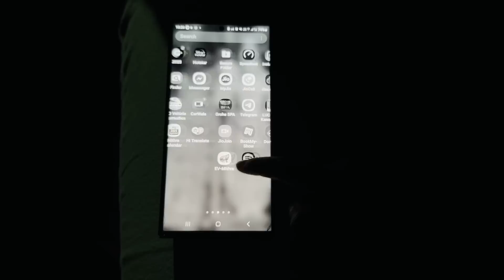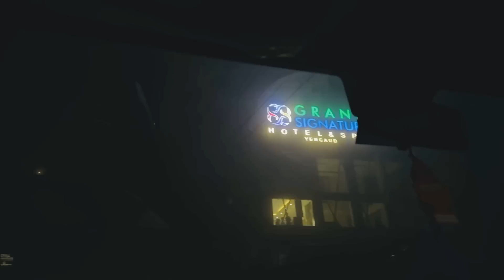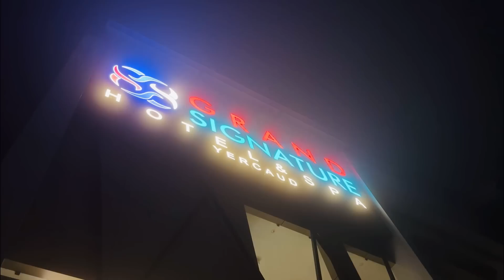Travelling 200Km to Eat Fish fry🐠||Travelling with Family😍||SPURTHI VLOGS